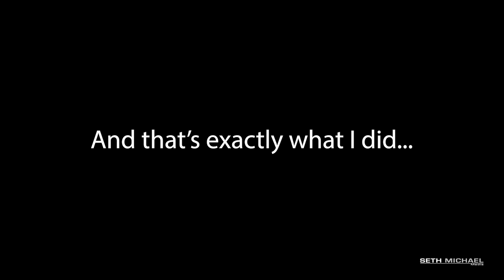WE FOUND A CASTLE!!!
How's your chain looking?  Get the products you need to keep in 100!
Spray Bottles
Grunge Brush
Chain Wax

Bay Area Riders hits the back roads in search of a castle!  Solomon's Castle, that is.  Every month, we set up a giant group ride with a new destination to get all of the riders in the Tampa Bay Area together.  This month we decided to head out to Solomon's Castle for a nice, scenic ride.  We had Harleys, cbr1000rr, bmw s1000rr, r1, r6, Rykers and a bunch of other types of bikes come along!  Heading over the Skyway was amazing as always, too.  The GoPro Max 360 makes it super easy to capture the view from all angles!  Not a bad MotoVlog set-up!  Where should we go next month??  Where ever we end up going, you know it's going to be a blast!  See you on the next ride!